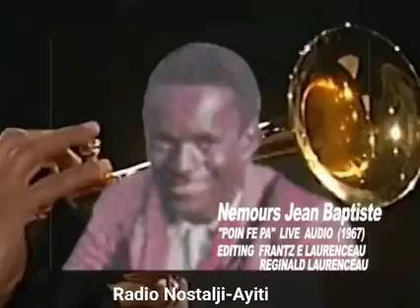Nemours Jean-Baptiste - Kanaval pwenn fè pa